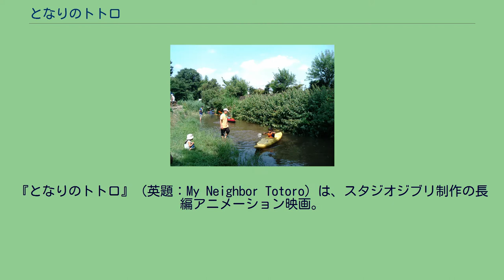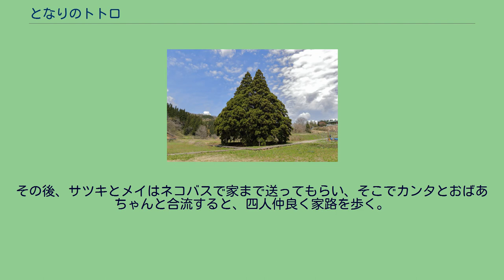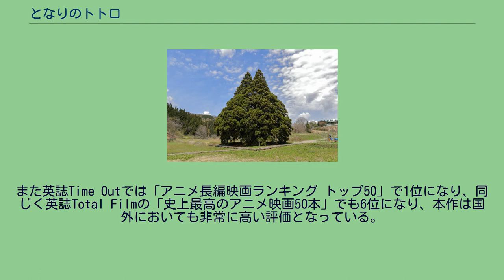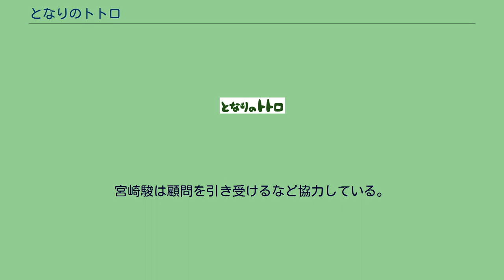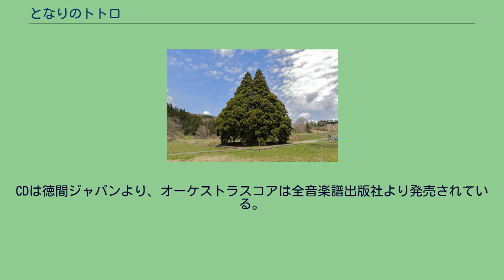となりのトトロ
『となりのトトロ』（英題：My Neighbor Totoro）は、スタジオジブリ制作の長編アニメーション映画。
宮崎駿監督作品。
昭和30年代前半の日本を舞台にしたファンタジー。
田舎へ引っ越してきた草壁一家のサツキ・メイ姉妹と、子どもの時にしか会えないと言われる不思議な生き物・トトロとの交流を描く。
昭和30年代前半の初夏 (5月) 。
小学生のサツキと、幼い妹のメイ、父の三人が、入院療養中の母の病院の近くであり、空気のきれいな所で暮らすため、農村へ引っ越してくる。
引越し先の古い家を探検していたサツキとメイは、ピンポン球ほどの真っ黒な塊がたくさん住み着いているのを見つける。
驚いた二人に対し、引っ越しの手伝いに来ていた隣のおばあちゃんが、それはススワタリというもので、子供にしか見えず、害もなく、人が住み始めるといつのまにかいなくなるのだと教えてくれる。
おばあちゃんの孫のカンタがおばけ屋敷と呼んでからかうこの家で三人は新しい生活を始める。
小学校が田植え休みになった6月のある日、三人は入院している母の見舞いに行き、新しい家がおばけ屋敷だったと伝える。
サツキとメイは母がおばけ嫌いであることを心配していたが、母は少しも怖がらず「自分もおばけに会いたい」と言ってくれる。
ほっとした二人は、母が早く退院して一緒に暮らせることを願う。
そんなある日、一人で庭で遊んでいたメイは不思議な小さな生き物を二匹見つける。
追いかけていったメイが森の奥で深い穴を転がり落ちると、穴の底にぽっかり開いた空間にずっと大きな生き物が寝ていて、メイが名を尋ねると生き物は何かつぶやくがそれがメイには"トトロ"と答えたように聞こえる。
やがてトトロの腹の上で眠ってしまったメイは、いつのまにか林の中で一人で寝ているところをサツキに発見される。
メイはサツキと父にもトトロを見せようとするが、トトロがいた場所が見つからない。
二人が笑いだしたため腹を立てたメイに対し、父は「トトロはきっとこの森の主で、いつでも会えるわけではないのだ」と優しく諭し、三人で大きなクスノキのある塚森へ向かうと「これからもよろしくお願いします」と引っ越しの挨拶をする。
その晩、サツキは母あての手紙にこの時の出来事を書き記し、自分もトトロに会ってみたいと添える。
梅雨の季節となった雨の宵、サツキとメイが森のバス停で父の帰りを待ち、あたりが暗くなると、大トトロがやって来て二人の隣にのそりと立つ。
ずぶ濡れのトトロを見かねてサツキが父の傘を貸してやると、トトロはお礼に木の実が入った笹の葉の包みを渡し、バスの姿をしたネコ（ネコバス）に乗って行ってしまう。
帰宅した二人は木の実を庭にまいたがなかなか芽が出ない。
7月の満月の夜中、二人が目を覚ますとトトロたちが庭を歩き回っている。
トトロたちが祈ると庭土から芽が出てそれがあっという間に巨木へと育つ。
大トトロは不思議なコマを回すとそれに乗り、中と小トトロ、サツキとメイを抱いて空を飛ぶ。
やがて、クスノキの高枝でトトロたちとサツキ、メイが吹くオカリナの音色が聞こえてくる。
翌朝、二人が目覚めると巨木は消えていたが、庭には小さな芽がたくさん出ていた。
二人は「夢だけど夢じゃなかった」と大喜びする。
やがて夏休みとなった8月のある日、二人がおばあちゃんと畑で野菜を収穫していると、カンタが「レンラクコウ」という病院からの電報を持って走ってくる。
サツキは父と電話で連絡を取り、母が体調を崩してしまったために退院が延びたことを知る。
しかし、そのことをメイに伝えると、メイは「いやだいやだ」と駄々をこね、二人は大喧嘩してしまう。
だが、家に戻った直後にサツキは堪えきれずおばあちゃんの前で大泣きしてしまう。
しっかり者のサツキも、内心は母を失うかもしれない不安と恐怖でいっぱいだったのだ。
その様子を見ていたメイは日が暮れる中、トウモロコシを抱いたまま一人でどこかへ向かい、そのまま行方不明となってしまう。
村の人々が総出で探し回るがメイはみつからず、途方にくれたサツキは藁にもすがる思いでトトロに助けを求めに森へ行く。
大トトロはサツキを連れてクスノキのてっぺんに登り、ネコバスを呼び寄せる。
サツキを乗せたネコバスは風のように走り、道に迷って泣いていたメイを見つける。
メイは...